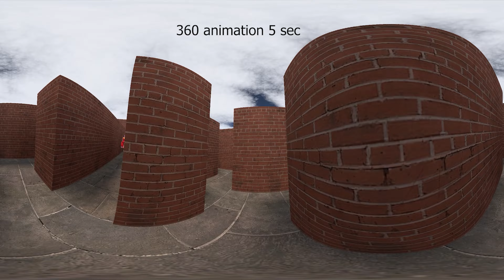Anger | Inside Out - Running in the maze! But it's 360 degree video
👁️ Videos can be viewed using a virtual reality headset for full immersion or simply switch to your phone or mouse for convenience.

nience.

Your support is important to us and motivates us to create even more engaging and interesting content. Thank you for being with us! 🎥✨